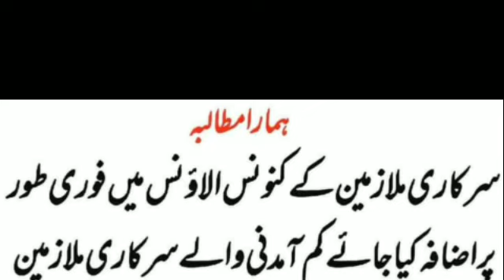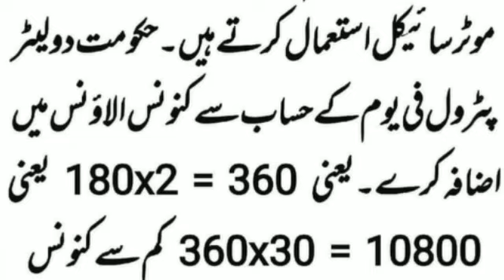Convince allowance||Demand to increase convince allowance||Abdul karim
Punjab employee to demand increase convince allowance